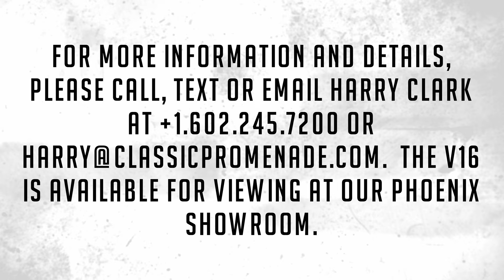Startup Video - 1938 Cadillac Series 90 V16 Convertible Sedan!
This is a multiple award winning 1938 Cadillac V16 Convertible Sedan that has accumulated a mere 15,000 miles since new.  Having benefited from beautiful repaint and new tan canvas convertible top, this has been maintained and preserved to concours standards.  The interior is believed to be entirely original and is in fantastic condition, as one would expect for 15,000 miles.  This is just one of five model 38-9029 V16 Convertible Sedans made and is undoubtedly the lowest mileage known extant.

Delivered new from the factory to The Chesapeake Cadillac Co. and found in the late 1980’s in a garage in Harrisburg, PA as an incredible mint original car.  The V16 was acquired by a well-respected collector of Duesenberg and Packard’s Dr. Robert Gates from Mendham, NJ.  Dr. Gates wanted to make this a concours quality example and sent the V16 to Steve Babinsky’s Automotive Restorations in New Jersey.

Mr. Babinsky is respected as having one of the best restoration facilities in the United States.  He proceeded to take this mint original Cadillac and competed a bare metal respray, completely new tan canvas convertible top, rebuild the mechanicals and rewired the electrical system.  In his words, “this was one of the nicest he’s seen.”  The restoration work by Automotive Restorations was performed from 1999 to 2004.  Dr. Gates enjoyed showing his cars but by 2011 liquidated his collection due to his advanced age.  Scott Simdorn from Ottertail, MN acquired this V16 from collector car icon Tom Crook in Kent, WA on January 23, 2011.

The V16 has earned its national Senior First from the Classic Car Club of America as well as the AACA National First in 2011.  It has also earned first place at various concours events.  Today she presents beautifully and would continue to perform well on the show field as well as on tours.

The livery was beautifully refinished in its original Black.  The paint is polished for concours and most all of the stainless-steel trim and chrome is beautifully finished.  There are various scratches on the rear bumper and the running boards are original and the rubber is somewhat dry, but incredible for an original example.  The wide white walled tires are thought to be the second set of tires installed on the car since new.  The tread is almost as new even though the tires themselves are decades old.  The dual side mount spares look formal and add to the presence of this 141 ¼ inch wheelbase Cadillac.

The interior is a mixture of original and restored.  The rear seats are most definitely the original black leather.  The front seats may have been replaced.  The interior is absolutely stunning.  The brown moss tread carpeting is gorgeous.  The Fleetwood clock is installed in the rear compartment below the division window.  The art deco styled dashboard is beautiful with nicely functioning gauges and instruments.

The engine compartment is well detailed and the original 431 cid V16 was rebuilt by Automotive Restorations ensuring that it is performing beautifully today.  The V16 produces 185 bhp and runs and drives very well.  The engine is very quiet (save for the squeaky fan belt, etc).  The chassis appears all original and in very nice condition.  It reflects being well serviced and maintained.

Included in the sale are some original tools and tool bag, a top boot cover and a copy of the original factory build sheet.

For more information and details, please call, text or email Harry Clark at or .  The V16 is available for viewing at our Phoenix showroom.